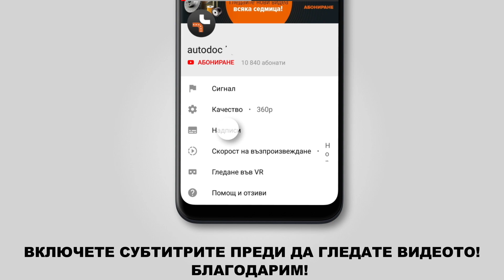Как да сменим переден тампон макферсон на BMW 3 (E46) [ИНСТРУКЦИЯ AUTODOC]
Как да сменим переден тампон макферсон / переден тампон амортисьор на BMW 3 (E46) 3.5 Touring 10.1999–05.2005 [ИНСТРУКЦИЯ AUTODOC]

Тампон макферсон на автомобилите BMW 3 Saloon (E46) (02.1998–04.2005) / BMW 3 Compact (E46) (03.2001–02.2005) / BMW 3 Convertible (E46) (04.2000–12.2007) / BMW 3 Coupe (E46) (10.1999–02.2005) / BMW Z4 Convertible (E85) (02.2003–12.2009) трябва да се сменя, обикновено, по една и съща процедура.

🔝 ТОП марки, които произвеждат тампон макферсон: TOPRAN; OPTIMAL; SASIC; FEBI BILSTEIN; SWAG.

🛠️ Инструментите, които са нужни, за да смените переден тампон макферсон:
- телена четка
- спрей WD-40
- медна грес
- HEX накрайник № H6
- HEX накрайник № H7
- дълга ударна вложка №17
- специална вложка за демонтаж на амортисьори
- скоба за сферични шарнири
- тресчотка
- динамометричен ключ
- върток
- лост тип кози крак
- хидравлична скоба за пружини
- трансмисионен крик